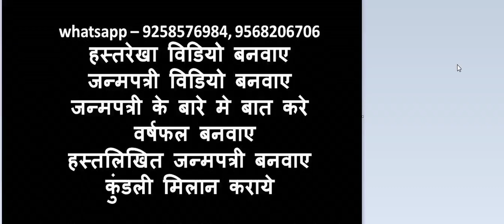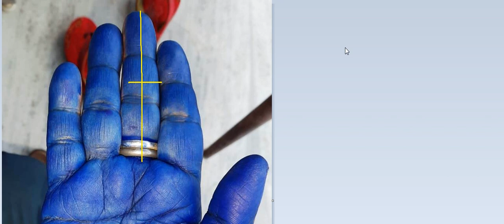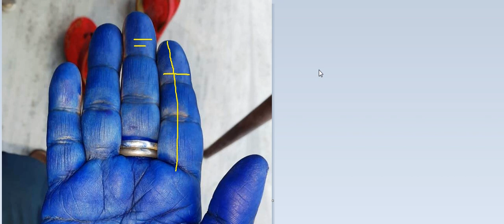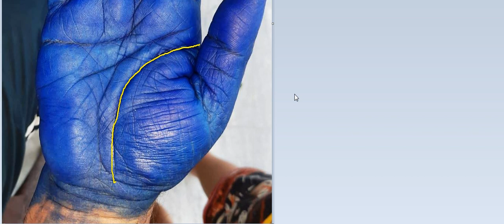अधिक उम्र में है संतान प्राप्ति योग